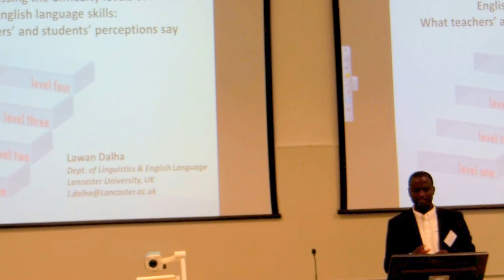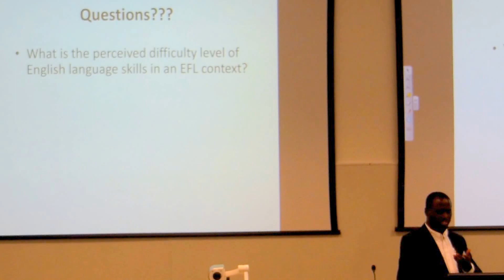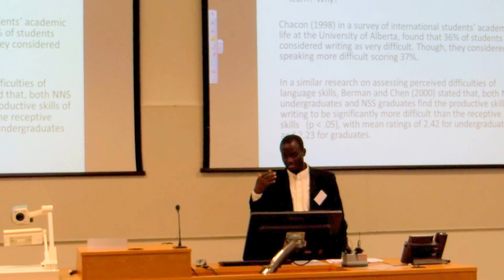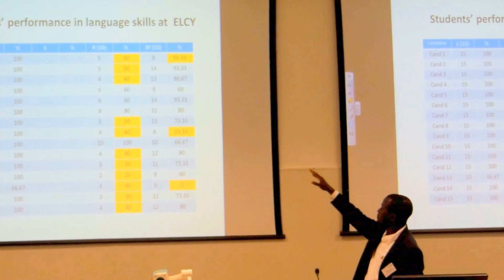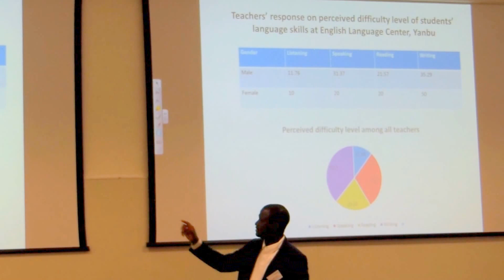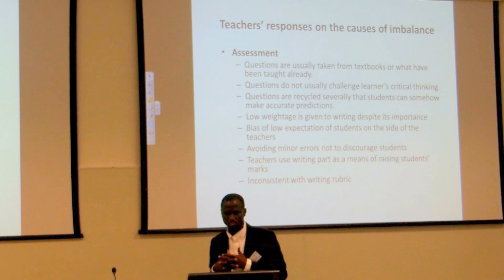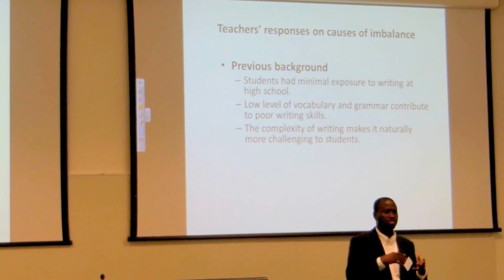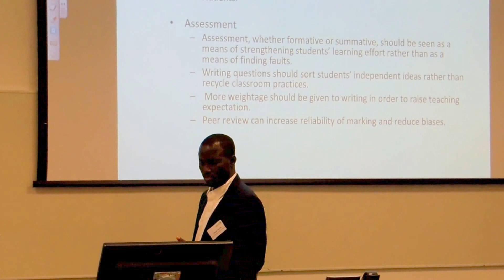Reassessing the difficulty levels of English language skills by Lawan Dalha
Reassessing the difficulty levels of English language skills: Teachers' and students' perceptions